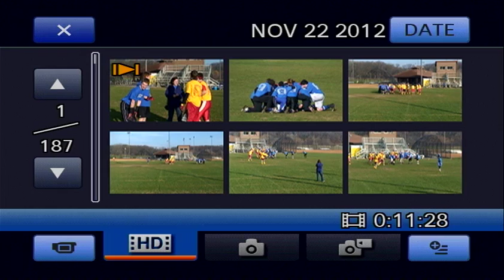Barnabas vs Fisher